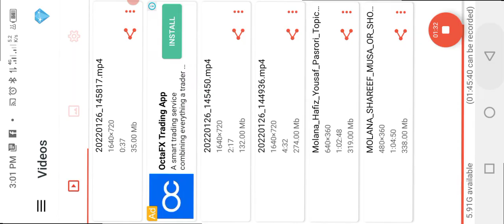how to#police_car🙈🙉👈🏻🤗🐘🚔MotuPatlu Tota pubg bus_Tractor_Hathi Ghoda dollar☢️ M_Ali👈🏻subscribe👍🏻